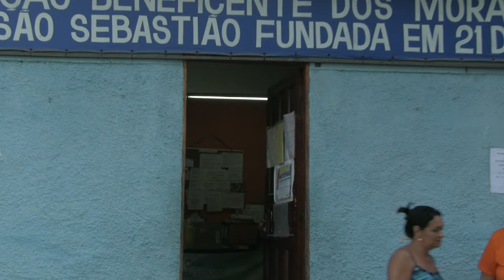OcupaDH no Caju: moradora relata problemas no abastecimento de água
Gracy Kelly, moradora do bairro do Caju, relata problemas com a caixa d'água.

No dia 20/06/15, organizações do Caju e a Comissão de Direitos Humanos da Alerj irão realizar o OcupaDH no Caju, a partir das 10h.

O Ocupa Direitos Humanos é uma atividade que visa recolher denúncias sobre violações de direitos humanos diretamente com os cidadãos, em seu local de moradia. Além de promover a troca de experiências e estimular a conversa sobre garantia de direitos.

A concentração será na Associação de Moradores do Parque São Sebastião às 10h, e de lá, visitaremos o entorno do local para recolher as denúncias.

À tarde, a partir da 16h, acontecerão atividades culturais em frente à Casa de Banho de D. João VI.